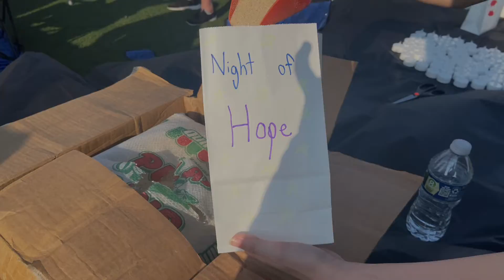HOPE Squad supports mental health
On Sept. 17, HOPE Squad hosted an event at McCann Stadium to raise awareness for mental illness. The 5k run was documented and stands to bring hope.